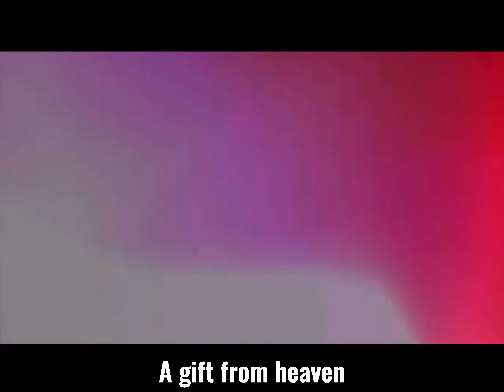MEP part - Baal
Another part done now like 5 more projects to go (Eula drawing, Free draw 2 drawing [not sure who just yet], drawing another one of my friend/classmate’s Roblox character, and the No Mercy Meme, and an editing idea)